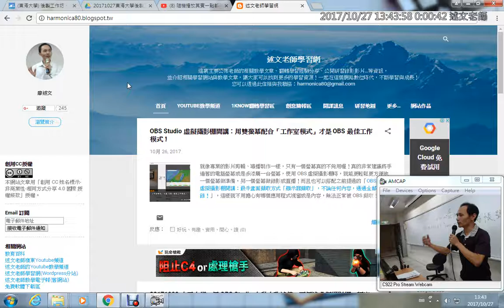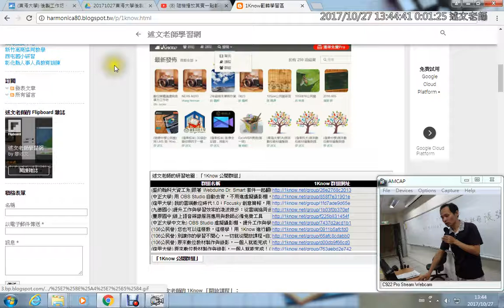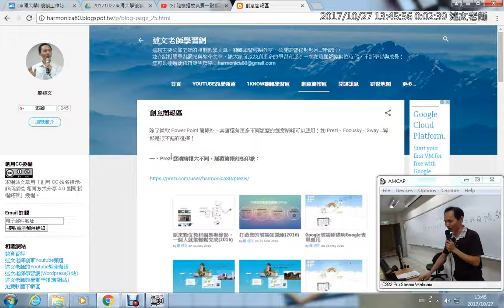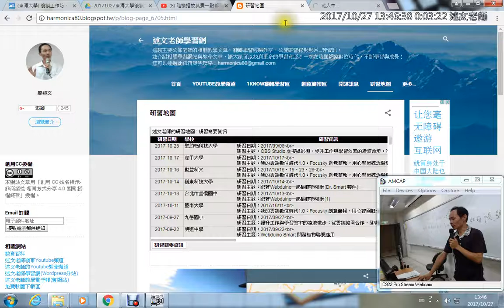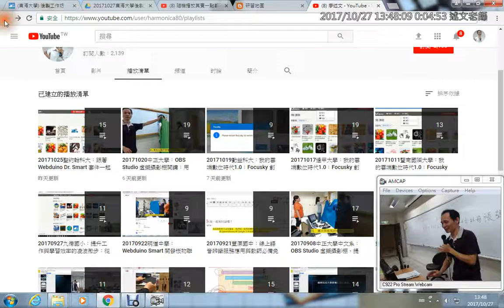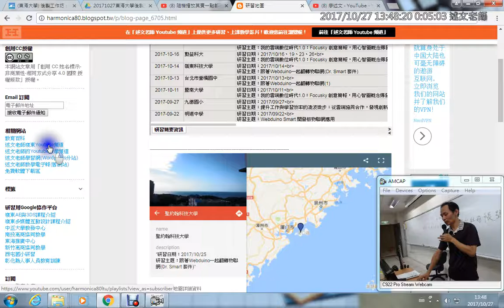02：述文老師介紹